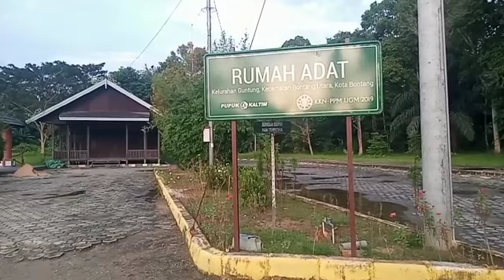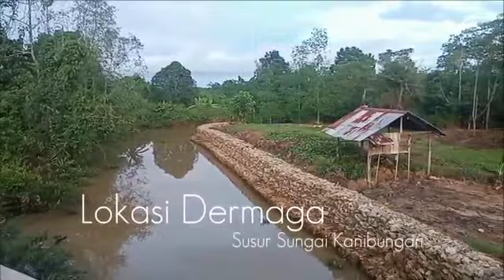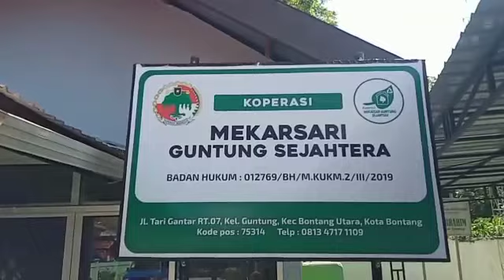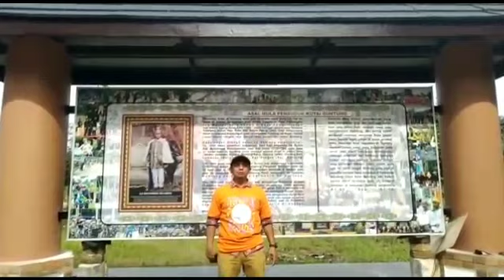Keindahan Alam dan UMKM Yang Sukses di Kampung Adat Guntung - Is Bhare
Assalamualaikum Gaes..🙏
Video ini dibuat dalam rangka mempublikasikan Kel.Guntung sebagai salah satu tujuan wisata di Kota Bontang.

# Tetap Semangat 💪
# Wujudkan Guntung Sebagai Tujuan Wisata
# Is Bhare